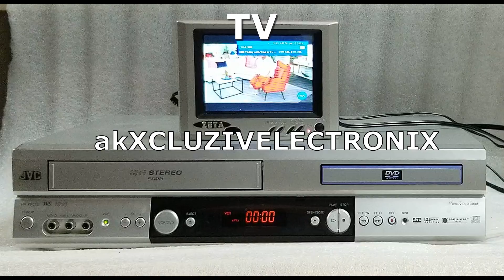JVC HR XVC1U DVD VCR Combo 4 Head Hi Fi Stereo VCR VHS DVD Player